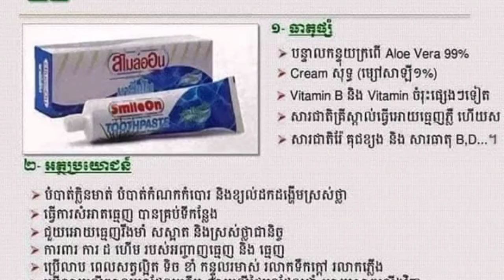ថ្ងៃនេះសូមណែនាំថ្នាំដុះធ្មេញ Toothpaste Smile On ( ZHULIAN ) ល្អ ១០០%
ថ្ងៃនេះសូមណែនាំថ្នាំដុះធ្មេញ Smile On ( ZHULIAN ) ល្អ ១០០%

អរគុណសម្រាប់ការគាំទ្រ ឆានែលរបស់យើងខ្ញុំ បើស្រលាញ់ ជួយ ចុចឡែក ចុចស៉ែរ និង ចុចជាវ ដោយមេត្តាធម៌🙏🙏🙏
ចុចសាប់ស្ក្រាយខាងក្រោម ដើម្បីទទួលបានវីដេអូថ្មីៗប្រចាំថ្ងៃ។

ជួបពរសំណាងល្អ គ្រប់ៗគ្នា🙏🙏🙏

Best wishes good luck to all of you 😍.